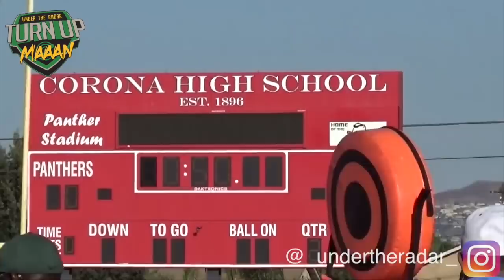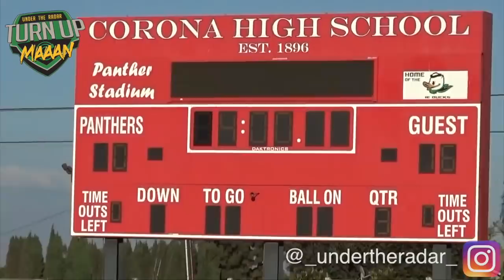🔥🔥 11u Wilmington Pilots v IE Ducks | UTR Youth Football Highlight Mix